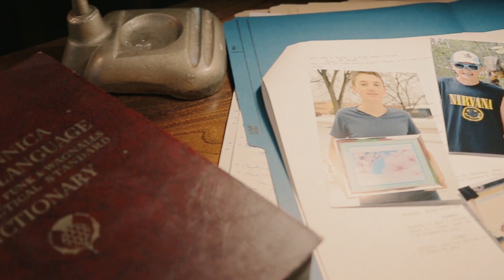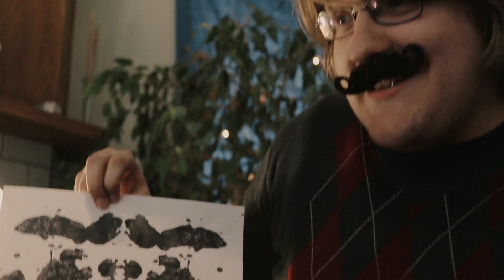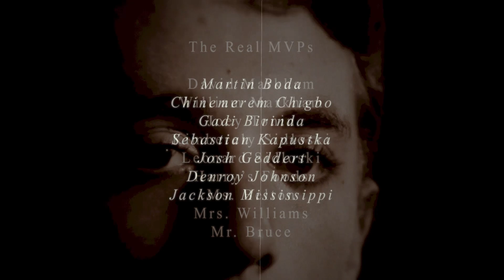Knifeology Short Film (2019)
A film about a young lad who must take a class on how to use a knife, but is deathly afraid of knives. Will he overcome his fear or will fear overcome him?

Thank you to everyone who has helped out over the years. This is our last short film of high school and it was quite a bit of work trying to get this done. We are very thankful to all of the people who support and watch our films.

Credits:

Bennett Sidloski as Bennett Snigletsoff
Erik Wiebe as Mr. Silver and Mr. Ware
Samson Romaniuk as Johnny and Uncle Garry
Meghan Rempel as Poly
Jace Bodner as Bennett's Father
Etienne Loney as Leon
Written, Directed, and Edited By Jacob Markham
Andrew Gehrs-Whyte as Psychologist

Extras:
Brit Heiner
Lucas Yakemow
Roberto Maltos
Kevin Rempel
Christian Kennedy
Gabriel Maynard
Carter Millar
Savannah Jolicoeur
Martin Boda
Chinemerem Chigbo
Gadi Birinda
Sebastian Kapustka
Denroy Johnson
Joey Tonin

Special Thanks:
Kimberely Sidloski
Leonard Sidloski
David Markham
William Markham
Harry's Foods
Ms. Belton
Mrs. Williams
Mr. Bruce